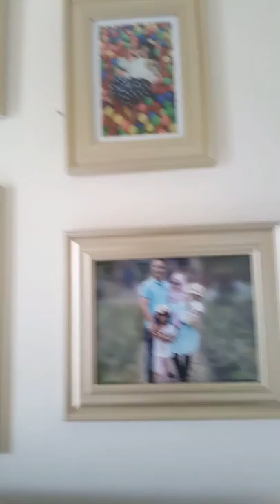Ide Rumah cantik untuk kamar anak dan Partisi modern minimalis